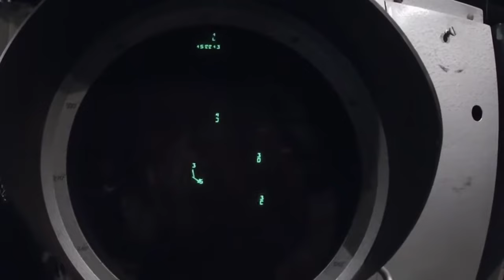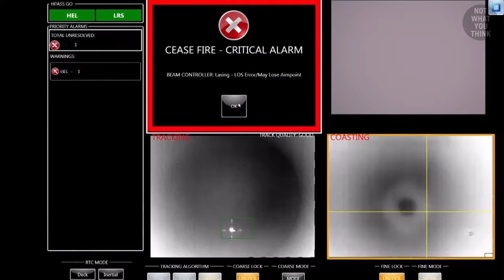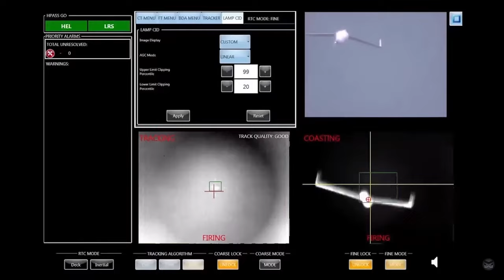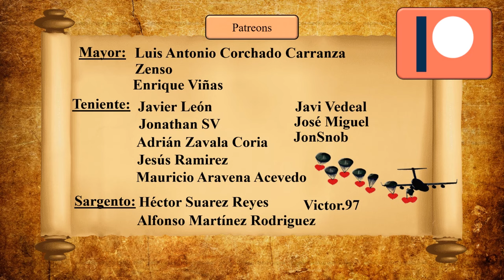Laser contra drones. Velocidad de la luz y calor intenso contra enjambres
Amazon España

En la guerra de Ucrania se está usando mucho material de guerra moderno, y un arma que ha atrapado la imaginación de los analistas y el público en general son los drones. En particular los drones comerciales.

Útiles, baratos, capaces de aprender y de ser producidos en masa, estos son una verdadera amenaza, precisamente una contramedida pueden ser los laser, que ahora tienen una nueva fuente de energía, la electricidad.

Espero que este video sea interesante.

Atentamente,
Victor Aguilar-Chang